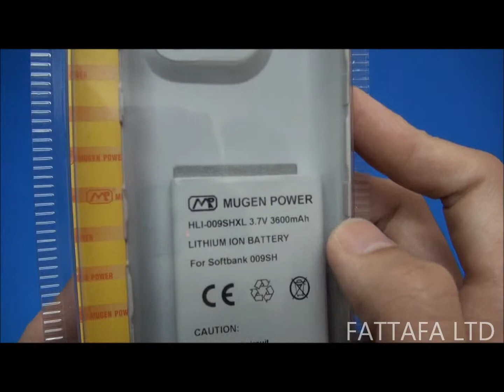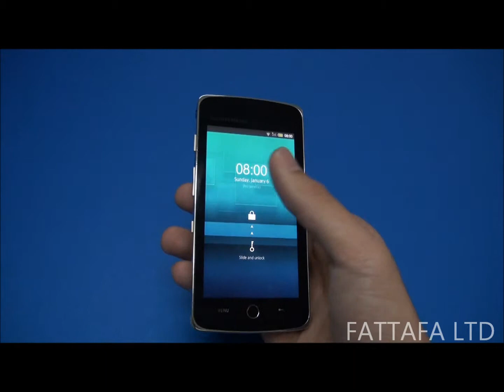Sharp 009SH 3600mAh 用大容量バッテリー [Mugen Power Battery]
タフネス構造と個性的なデザインが魅力のMugenパワフルなバッテリー! Sharp 009SH用!、Mugenパワフルなバッテリーの最大の特徴は高容量、長寿命に加えて、耐衝撃性も備えた頑強な構造だ。大容量バッテリー(3600mAh)を採­用！背­­面のカバーはとても精巧に作られており、金色，ピンク色，しろ色とくろ色4種類があります。Mugenパワフルなバッテリーで、いつでもどこでも安心して使えます！